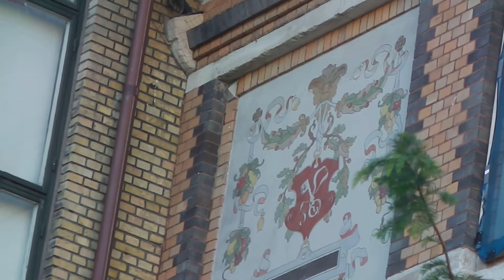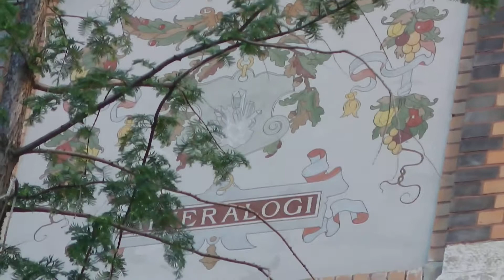Fredmans Epistel No 27/Som är dess sista tankar - Kapell Bellman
"Fredmans Epistel No 27/Som är dess sista tankar" med Kapell Bellman, Stadsmuseets gård, Göteborg, under Kulturkalaset, 12/8 2015. Kapell Bellman består av Mats Götherskjöld (sång, gitarr),  Erik Ivarsson (lap steel, gitarr), Georgia Wartel Collins (kontrabas)